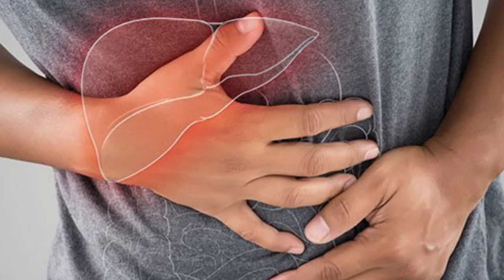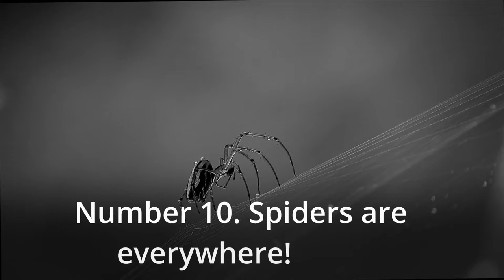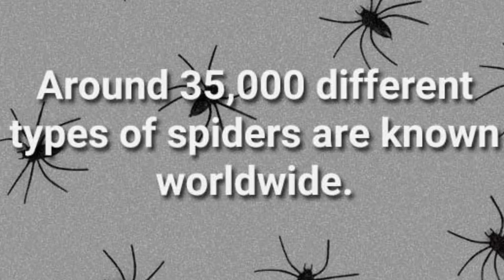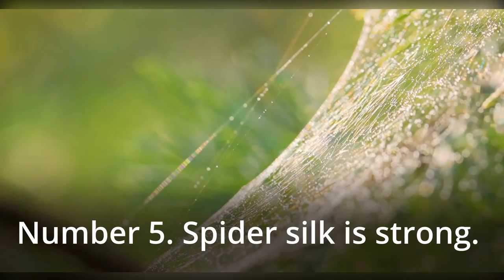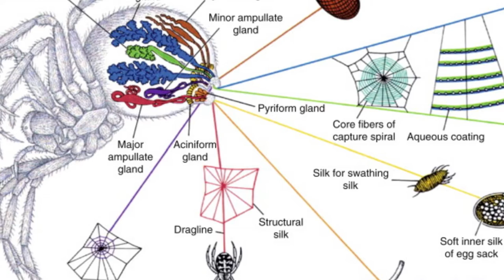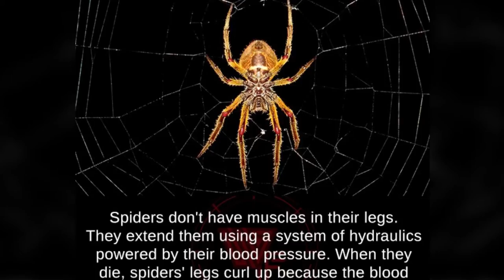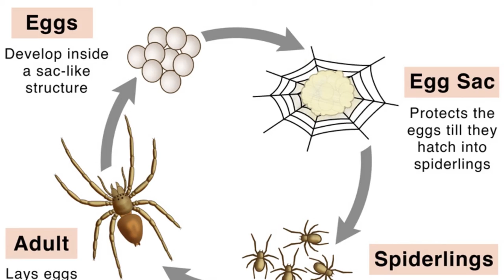10 Terrifying Facts About Spiders - Animal Kingdom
Welcome to Animal Kingdom. We have discussed some of the most unbelievable facts about spiders so hold your breath throughout this video. We have also discussed some of the most deadly spiders such as the Brown Recluse Spider. Did you know that spider venom is rare in the world? There are 35000 known species of spiders. South American Goliath Birdeater Tarantula is the largest spider in the world. So here is a list of 10 Terrifying Facts About Spiders

0:00 Terrifying Facts About Spider.
1:29 Spiders are everywhere!
2:03 What Is the Largest Spider?
2:39 Not all spider bites are deadly.
3:20 Female spiders have a large appetite.
4:03 Spiders love to do the YMCA!
4:36  Spider silk is strong.
5:29 Spiders have blue blood.
5:55 Male spiders like to give presents.
6:23 Spiders have strange muscles.
7:22 How Long Do Spiders Live?
7:59 What do you think about spiders?